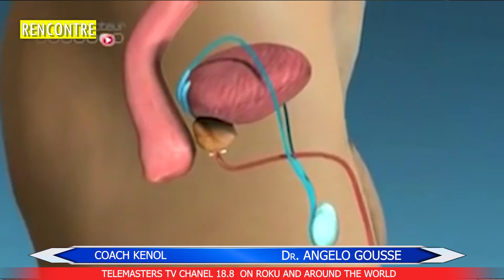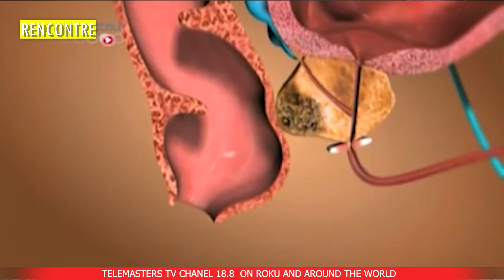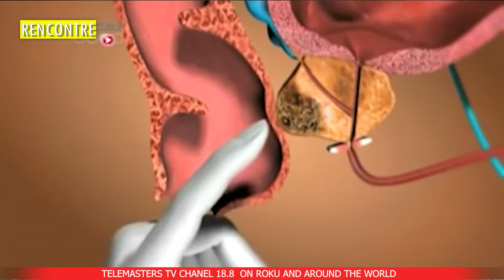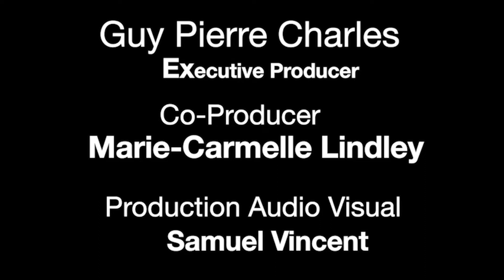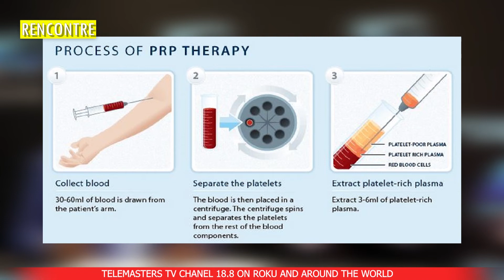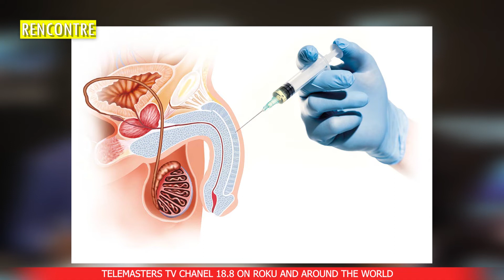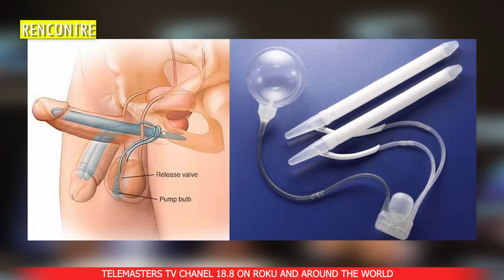Coach Kenol & Dr. Angelo Gousse "PROSTATE" Telemasters